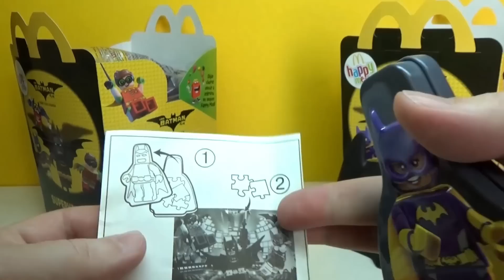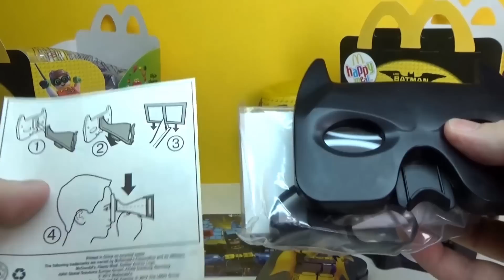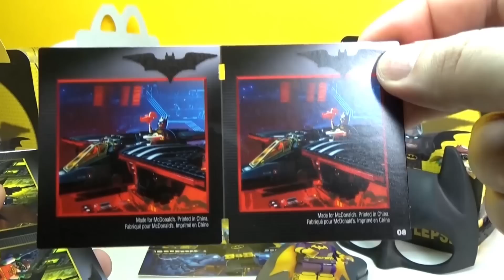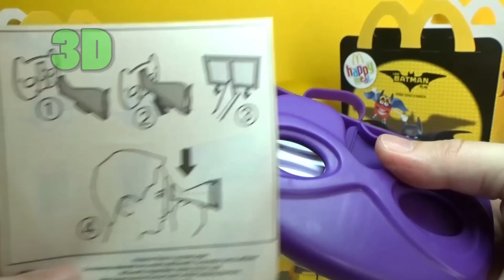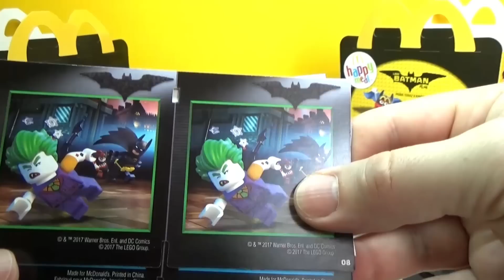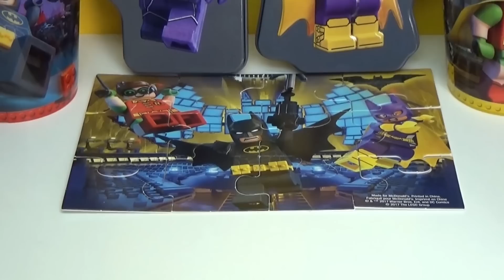2017 LEGO BATMAN MOVIE Happy Meal EUROPEAN Toys Complete Set of 8 Exclusive McDonalds Toys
Check out the review of All 8 LEGO BATMAN MOVIE Happy Meal Toys you can collect in February 2017 at McDonalds in Europe. Lucas World presents review 8 LEGO BATMAN MOVIE Happy Meal Toys you can collect in EUROPEAN HAPPY MEAL. With the movie LEGO BATMAN MOVIE McDonalds released 8 Happy Meal Toys in Europe prior to toys in the USA. The 8 European McDonalds Happy Meal Toys alike in other part of the World aren’t figures like usually you can expect in Happy Meal. The 8 Kids Meal Toys feature 2 masks, 2 D masks, tin can with puzzle, tin with characters and 2 colorful cups painted with LEGO BATMAN MOVIE characters around and with lids.

LUCAS WORLD is bringing you one of the Biggest Surprises on You Tube!